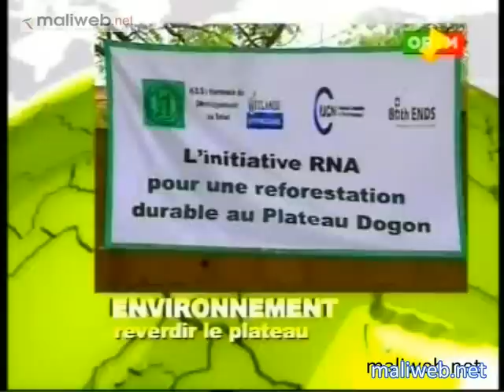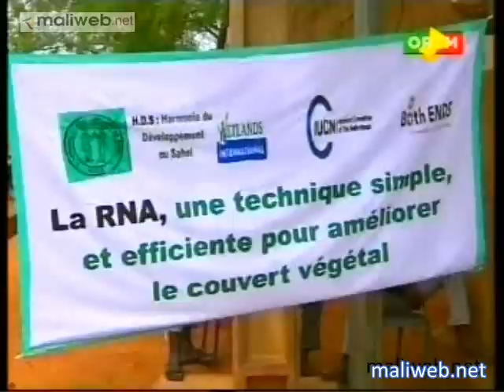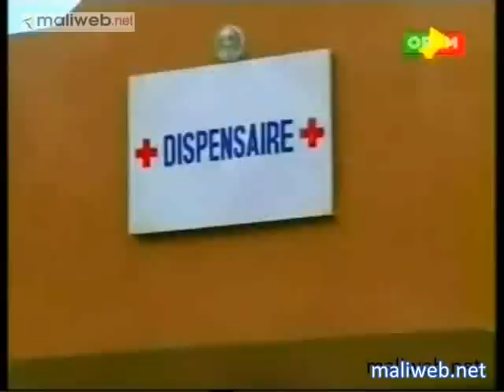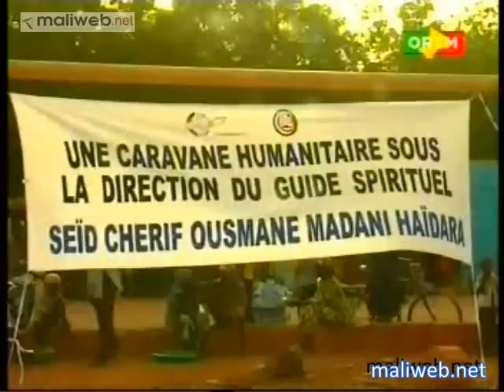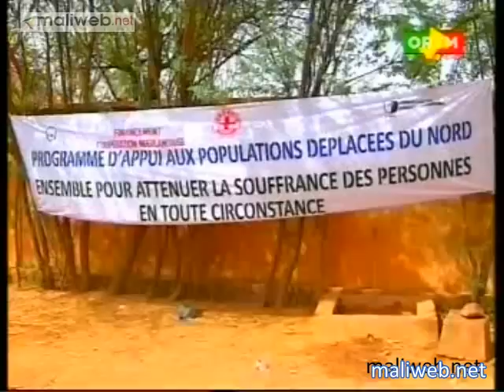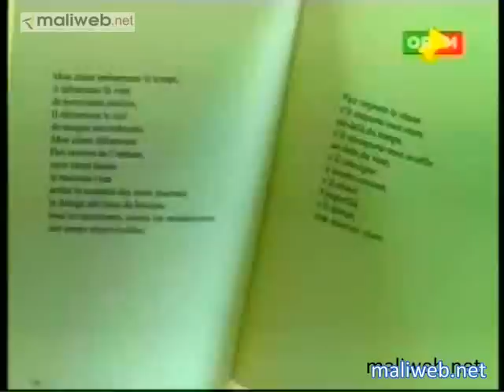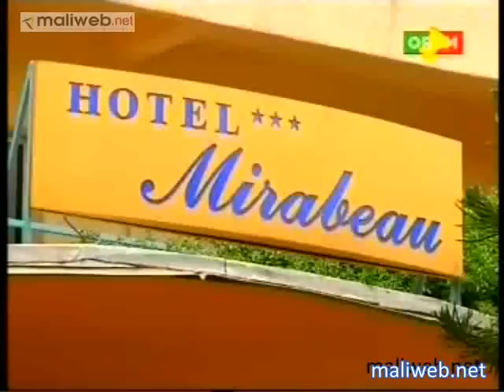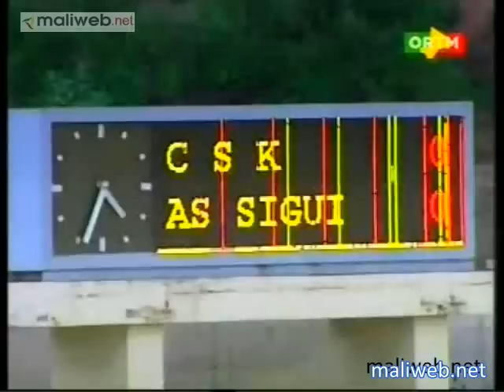ORTM / Journal TV du 10 Juin 2012